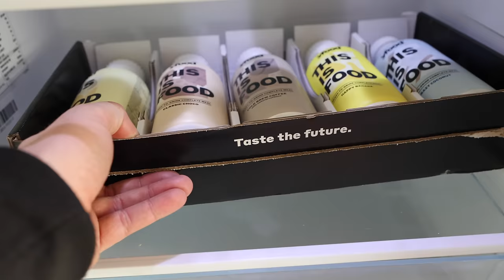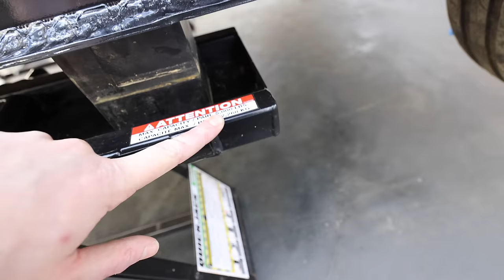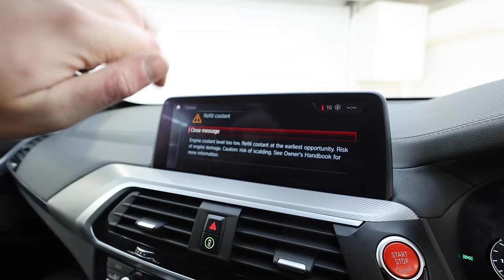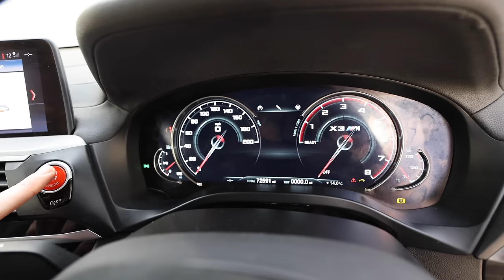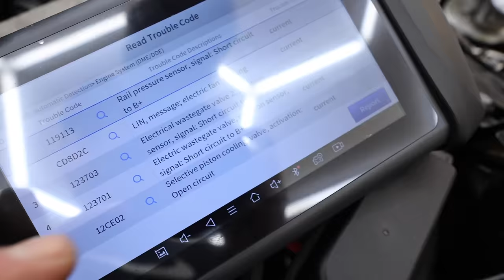INSTALLING THE ENGINE IN MY WRECKED BMW X3M COMPETITION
To get the limited edition MA food or any other flavour make sure to click the following link and use code 'SLIX-YOUTUBE'

They always say putting things back together is 10x harder than taking them apart which is definitely the case with my bmw x3m rebuild project. This could be the most challenging video to date too as now we need to reinstall the 6 cylinder S58 back into the car and try to get it started!

Performance M for all your aftermarket bow bits!

Huge thank you to all the companies getting involved we couldn't do it without them!